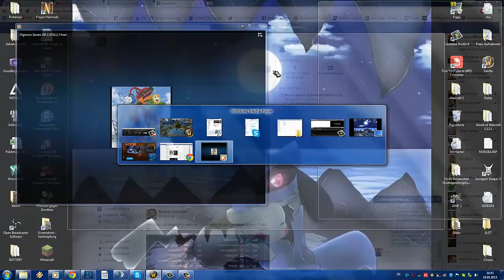Let's Play together World of Warcraft #82 Imba Schami in den Sethekkhallen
Weiter gehts mit Worls of  Warcraft von Blizzard Entertainment.